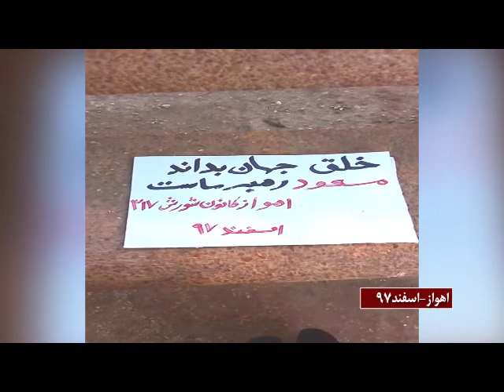نصب پوستر مریم رجوی در رشت و شیراز و شعارنویسی در تهران و اهواز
اعضای کانونهای شورشی  ۹۱۳ در رشت پوسترهای مریم رجوی با زیر نویس می‌توان و باید رژیم ولایت فقیه را سرنگون کرد را در این شهر گیلان نصب کردند.
در شیراز نیز اعضای کانون شورشی ۷۰۰ پوسترهایی از مریم رجوی و مسعود رجوی و تراکت درود بر رجوی مرگ بر خامنه‌ای را پخش کردند.
در اهواز نیز تراکت خلق جهان بداند مسعود رهبر ماست پخش شد.
همچنین در تهران شعارهای خلق جهان بداند مسعود رهبر ماست – درود بر رجوی - مرگ بر خامنه‌ای – مرگ بر سپاه لعنتی و ... در اماکن مختلف توسط اعضای کانونهای شورشی درشت نویسی شد.